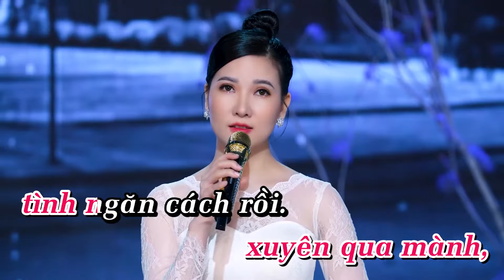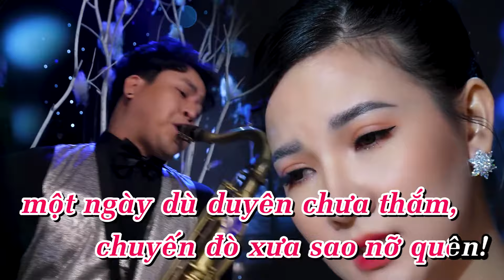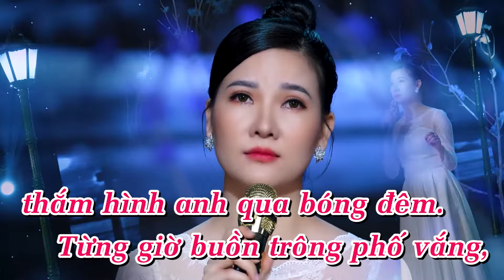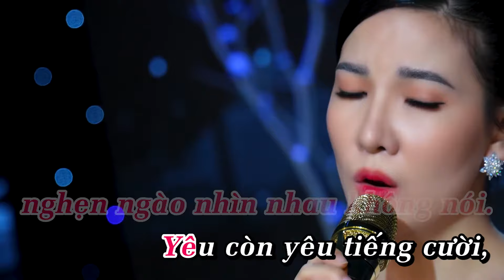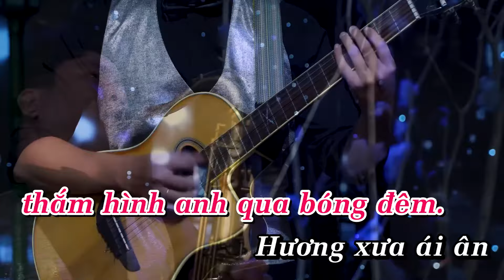KARAOKE || Phố Vắng Em Rồi || Bảo Hân || TONE NỮ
Phố Vắng Em Rồi || Bảo Hân Bolero

Kênh Youtube chính thức của ca sĩ Bảo Hân Bolero || Official Channel of Bao Han Bolero
Hãy Theo dõi kênh Youtube của Bảo Hân Bolero để cập nhật những sản phẩm mới nhất nhé ||  Follow - up Bao Han Bolero Channel to enjoy the latest MVs and products